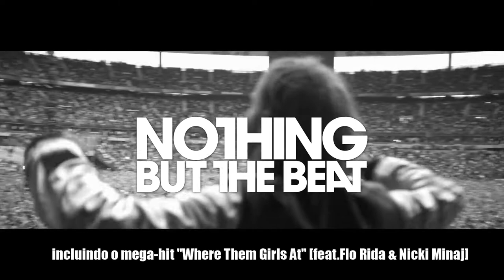DAVID GUETTA in Rio 2011 - Rio Music Conference Official Event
O Riocentro será mais uma vez palco de um dos maiores shows de música eletrônica do mundo: DAVID GUETTA! A data não poderia ser melhor: 30 de dezembro -- A ÚLTIMA FESTA DO ANO!

Com mais de 24 milhões de fãs no Facebook, o francês já vendeu mais de 3 milhões de álbuns e 15 millhões de singles. Seu quinto álbum "Nothing But the Beat" foi lançado este ano e liderou o top de vendas em diversos países. São dois discos que reúnem parcerias com algumas das maiores estrelas do universo musical, como Will.I.Am, Jennifer Hudson, Timbaland, Jessie J, Chris Brown e Lil Wayne.

O maior nome da Dance Music mundial na maior pista de dança do Brasil: O PRÉ RÉVEILLON QUE O RIO MERECE!